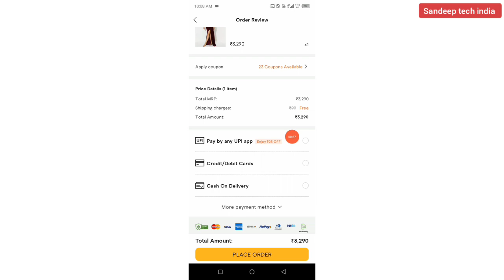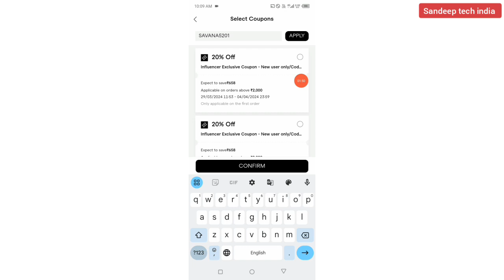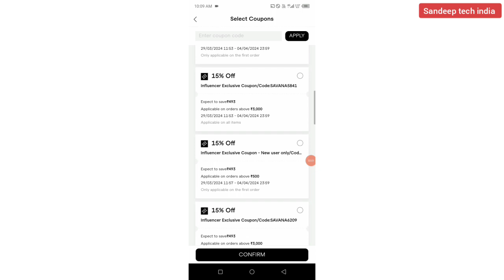savana buy urbanic trending coupon || try on haul || savana coupon 2024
urbanic
urbanic haul india
try on haul